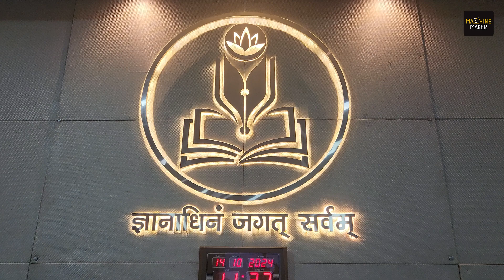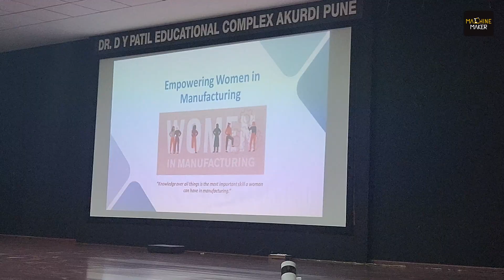Women Leaders at The SheMaker Campus Roadshow | Empowering Manufacturing Sector with Gender Equality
The SheMaker Summit is a pioneering event designed to celebrate and empower women in the manufacturing sector. It brings together women leaders, entrepreneurs, and professionals to share their experiences, discuss challenges, and explore opportunities for fostering gender diversity in the industry.

The SheMaker Campus Roadshow at D.Y. Patil College of Engineering (DYPCOE), Akurdi, Pune, was organized as a curtain raiser ahead of the upcoming 5th SheMaker Summit, which will take place in Mumbai on 17 October 2024. This event was designed to ignite passion and inspire young women engineering students early on, setting the stage for the larger SheMaker Summit.

Women leaders took the stage at the event to inspire the next generation of female engineers in the Red Carpet segment. These trailblazers in manufacturing, like Sneha Shukla (General Manager - TCF II, TATA Motors), Vidita Mungi (Director, MUNGI Group), and Mayuri Vasmatkar (Manager QMS, Mahale Anand Thermal Systems), shared their incredible journeys and the challenges they overcame in a male-dominated industry. Their stories ignited passion and confidence in the young engineering students, encouraging them to chase their ambitions fearlessly.

The event featured a dynamic panel discussion moderated by Anjali Gulati of People Konnect, with powerful insights from industry experts like Kavita Sanikop (JSW Group), Priyanka Shakyavanshi (GESTAMP), Shweta Jahagirdar (TATA Motors), and Lopamudra Sengupta (JSW). They provided a roadmap for young women to navigate diverse career pathways, focusing on breaking barriers, seizing leadership opportunities, and constantly evolving with new skills.

Watch the highlights of this empowering session and hear directly from women who are reshaping the future of manufacturing! 🎥👇